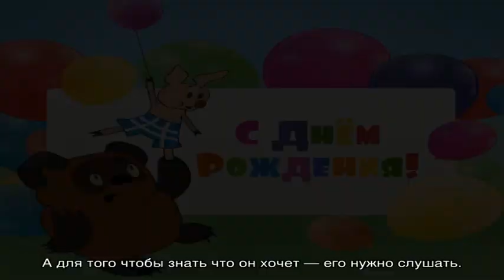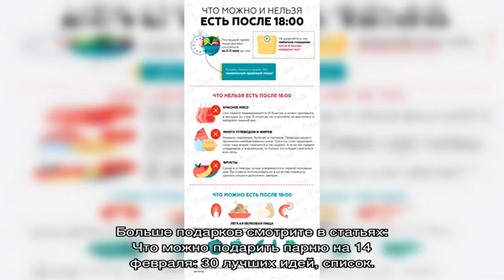Что можно подарить парню, мужчине на День Рождения: 100 идей. Универсальные и индивидуальные мужск.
Что можно подарить парню, мужчине на День Рождения: 100 идей. Универсальные и индивидуальные мужские подарки парню на День Рождение по возрастам. Какие подарки нежелательно дарить парню, мужчине на День Рождения: подарки табу